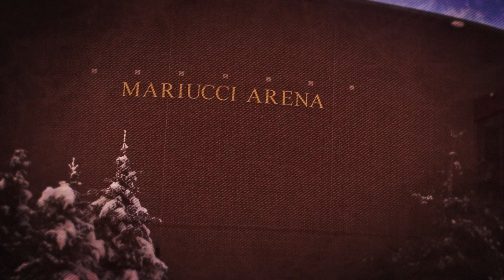"Wally's Word": Gopher Hockey vs. Alaska Anchorage Preview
In weekly video segment, Gopher Radio Network voice Wally Shaver previews the upcoming weekend in Gopher Hockey! This week, Wally previews the Gophers' Nov. 9-10 series in Anchorage against the Seawolves.